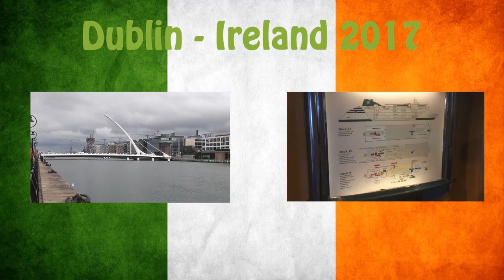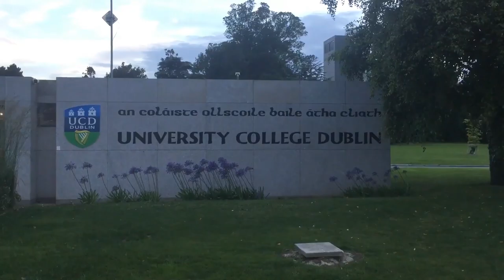Leaving Dublin Already? Dublin Montage 2017 - Day 2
Having only just arrived in the Irish Capital, I left to seek pastures new after only one day! Was it that I didn't enjoy the city after all this time? Find out in this video and the ones to follow!